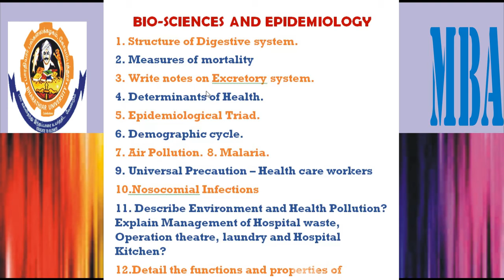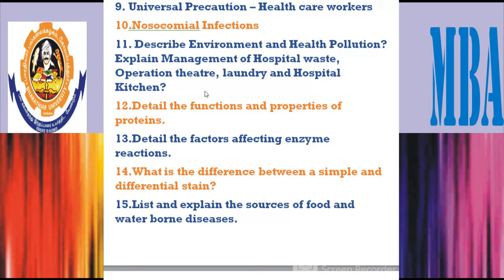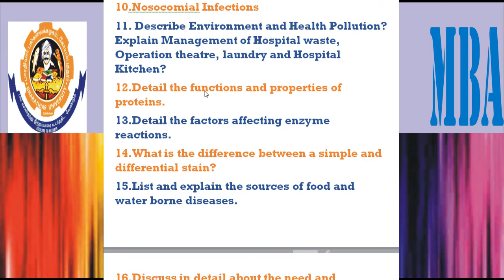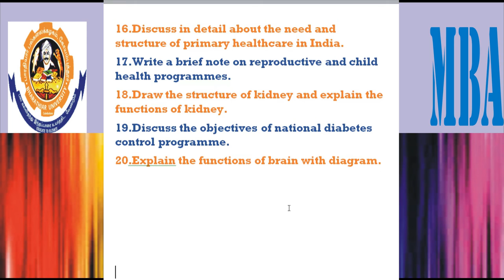BHARATHIAR UNIVERSITY SDE MBA HOSPITAL MANAGEMENT II YEAR , QUESTION PAPER WITH ANSWER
BHARATHIAR UNIVERSITY SDE MBA  II YEAR HOSPITAL MANAGEMENT QUESTION PAPER , HOW TO PREPARE HINTS FOR BIO SCIENCE AND EPIDEMIOLOGY, HOW TO DO LAST MINUTE REVISION FOR EXAM, MBA II YEAR EXAM HINTS FOR REVISION, HOW TO PREPARE HINTS FOR MBA BIO SCIENCE AND EPIDEMIOLOGY YEAR , REVISION TIPS FOR MBA II YEAR,  IMPORTANT QUESTIONS , EXPECTED QUESTIONS FOR BHARATHIAR UNIVERSITY SDE MBA II YEAR EXAM, BHARATHIAR UNIVERSITY DISTANCE EDUCATION EXAMINATION SUBJECT WISE IMPORTANT QUESTIONS